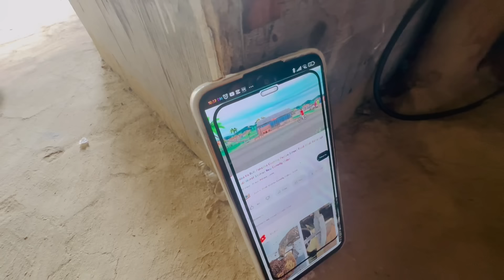SAMDINE HARUKO VET HUDA VAYO DHAMAKA🔥//OMG😱//bebo_vlog❤️🌎🥀